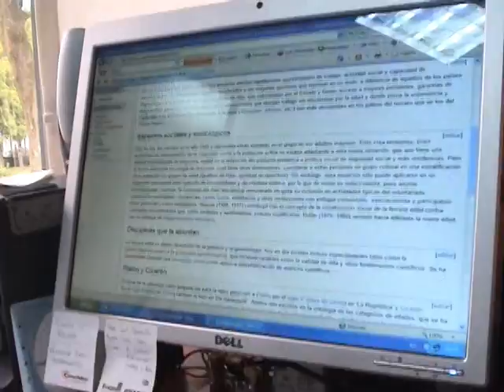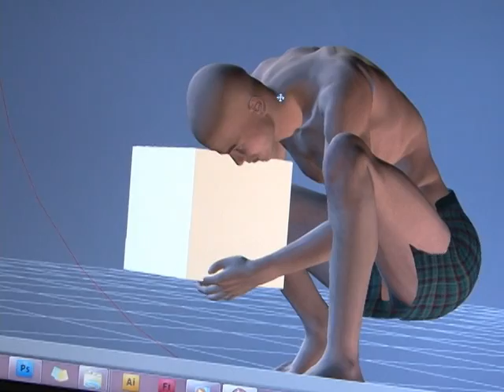Notisalud Sindrome del computador.mpg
Noticias de salud realizadas por Especialistas del Hospital Departamental Santa Sofia de Caldas